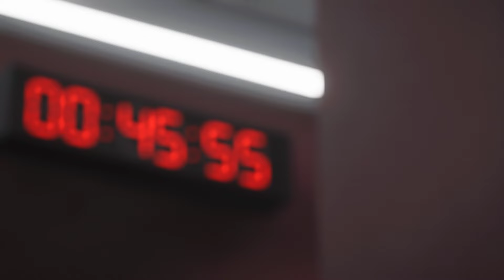Ferroviária x Londrina - 15 rodada Brasileirão Série C 2024 - EA FC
Simulei Ferroviária x Londrina pela 15 rodada do Brasileirão Serie C 2024 - EA FC
Estádio Arena Fonte Luminosa - 29/07/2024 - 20:00

Jogo disputado e equilibrado, foram mais efetivos e venceram a partida...